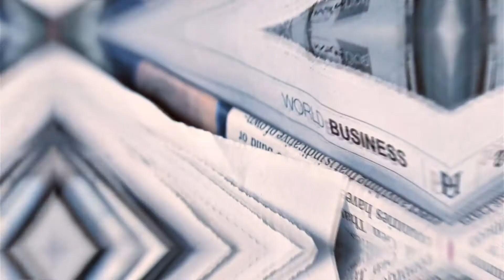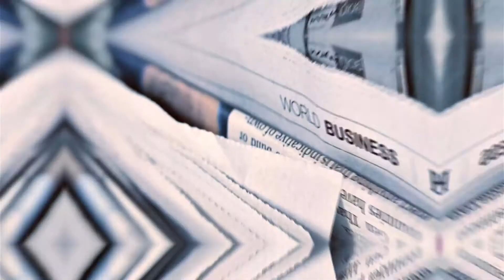TheMornmingDrift -Healthy Inside Out : Wrongly Used Skincare Products